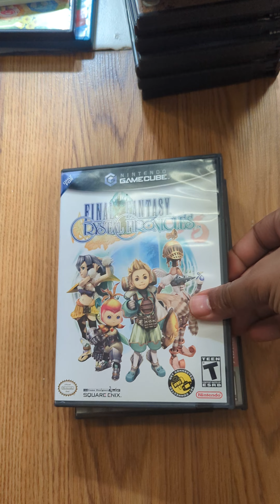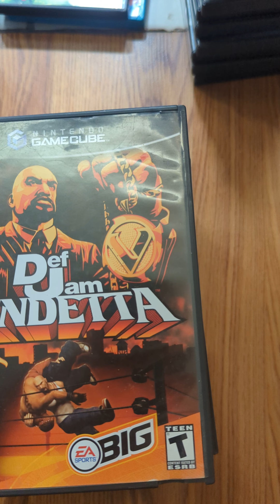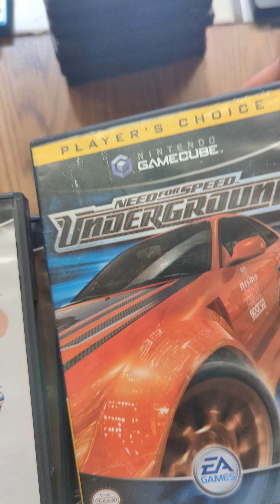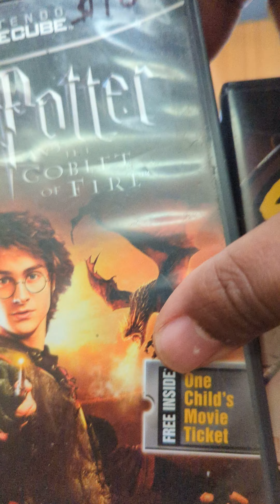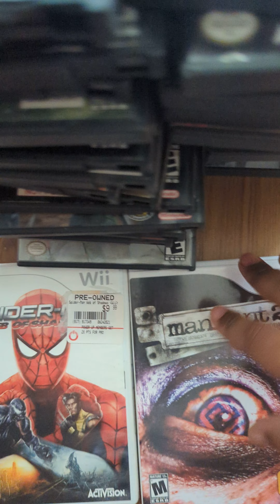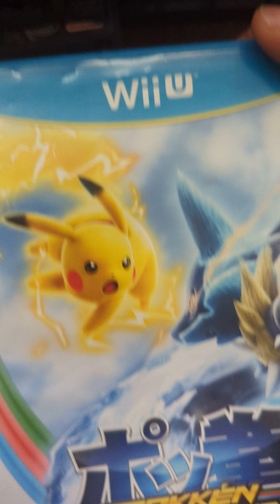My Collection- GameCube, Wii, and WiiU